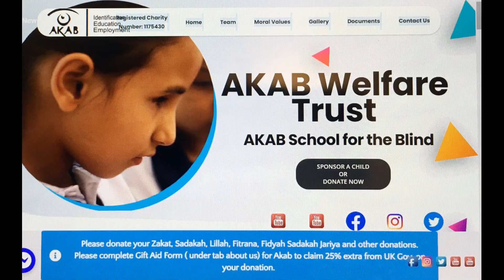LAB PE ATI HAI DUA SUNG BY STUDENTS AT AKAB SCHOOL FOR THE BLIND AND VISUALLY IMPAIRED, MIRPUR AJK.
Established in 2000, AKAB School for the Blind and Visually Impaired is accredited by the AJK Government and the national certifying organizations. Located in Mirpur Azad Kashmir (Pakistan). AKAB School for the Blind is a non-profit institution dedicated to educating children .
The school which has enrolment of 150 plus male and female students and receives its funding from kind donors. Classes range from pre-school through high school programs. Free accommodation, food, uniforms, books and transport is provided. More than 60 girls and boys have successfully passed their matriculation in recent years. The visually impaired children have special access to the local Cricket stadium, parks and entertainment places.
School info:
United Kingdom:
46.Houghton Place Bradford. BD1 3RG
Pakistan:
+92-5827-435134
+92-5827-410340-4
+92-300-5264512